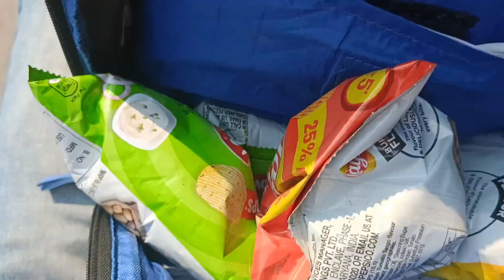Inauguration | A1 Store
vlogging, Bihar, India, Bihari, Nice , congratulations,A1 Store ,vip mohalla,